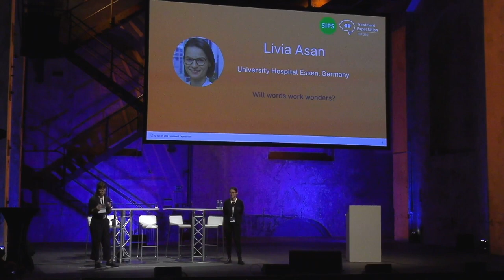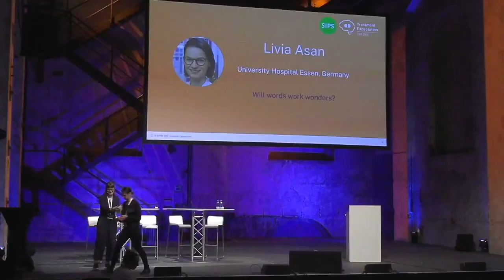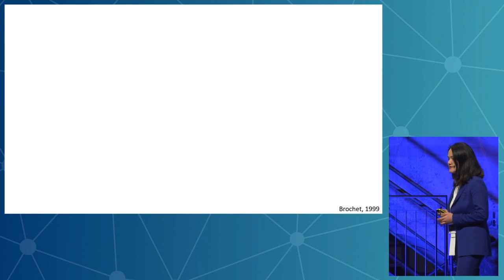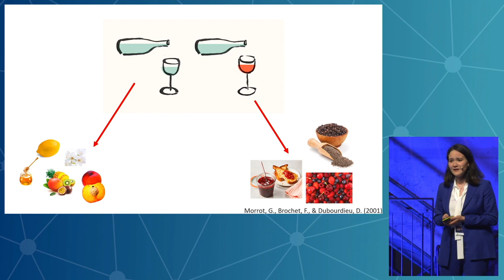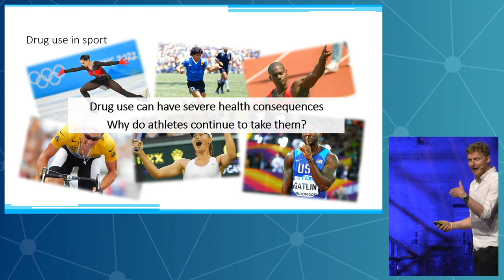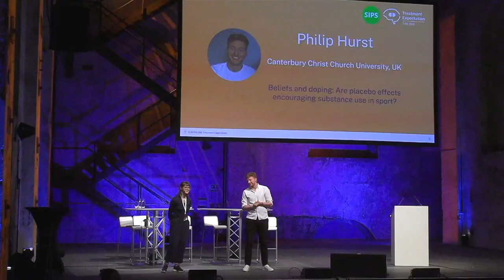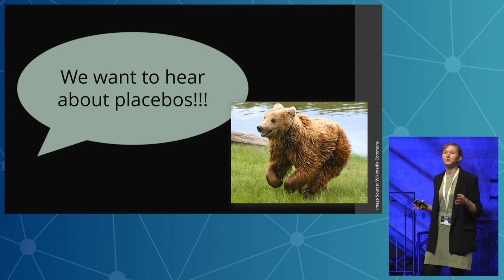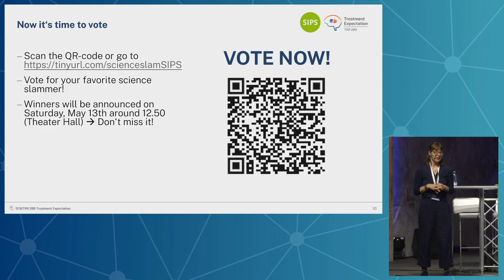SIPS Science Slam 2023 (Duisburg)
This science slam was recorded as part of the Society for Interdisciplinary Placebo Studies (SIPS) conference 2023 in Duisburg. The science slam was moderated by @helena_hartmann and the slammers were:

1) Livia Asan (University Hospital Essen) - Will words work wonders? (01:40 min)

2) Kari Leibowitz (Stanford University) - To reduce nocebo effects, describe symptoms as positive signals (09:29 min)

3) Lukas Basedow (Philipps-University Marburg) - What can psychedelic drugs teach us about placebo-controlled trials? (16.40 min)

4) Ayah Ismail (University of Nottingham) - Contextual enhancement package for osteoarthritis management (slam not recorded because of technical difficulties)

5) Elif Buse Caliskan (University Hospital Essen) - Uncorking the placebo effects in wine: From marketing to medicine (25.55)

6) Philip Hurst (Canterbury Christ Church University) - Beliefs and doping: Are placebo effects encouraging substance use in sport? (35:15)

7) Stefanie Hölsken (University Hospital Essen) - Itching for science – Modelling anti-allergic placebo effects in the healthy crowd (41:16)